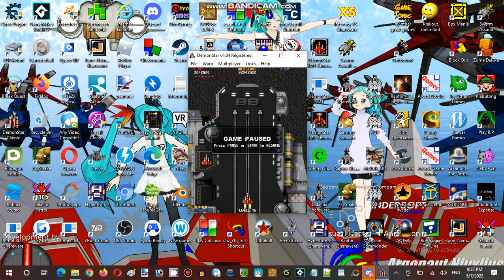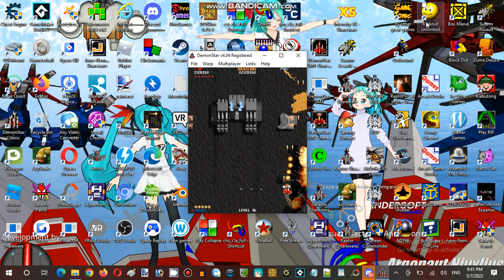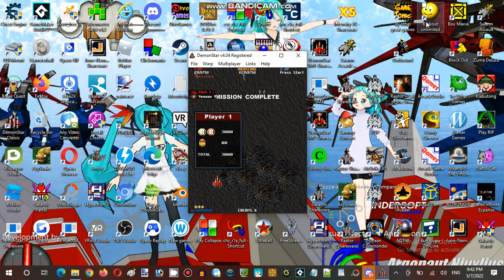Saturday Anime Night Time Streaming Hour at Terminal Internet Reality Establishment 05 Part 17